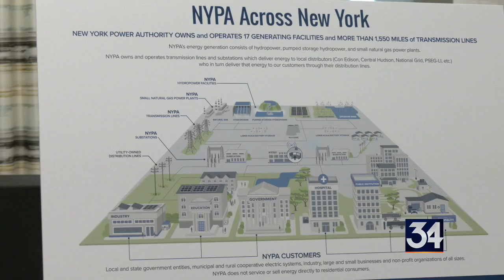NYPA seeking public comment on 40 renewable energy projects